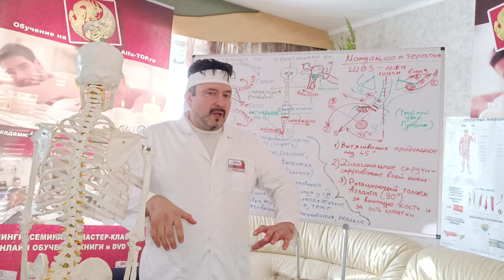Можно ли свернуть шею как в боевиках при мануальной терапии? (Вопрос - Ответ)